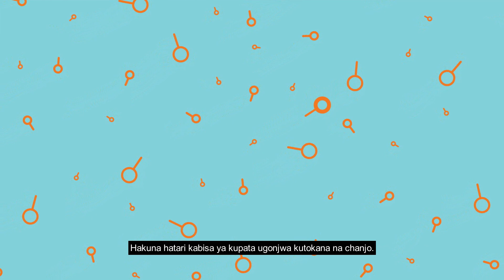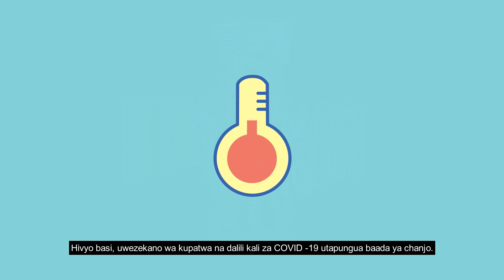Swahili - How Vaccines Work